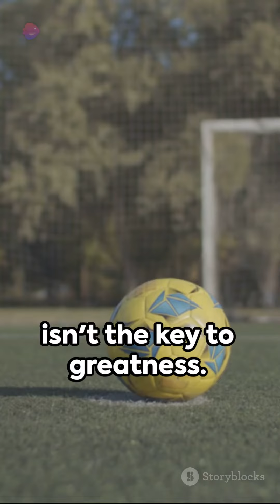Untold Messi The Journey Beyond the Pitch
"Join us on an extraordinary journey as we dive deep into the life of the football legend, Lionel Messi, uncovering stories that haven't yet found their place on YouTube. From his humble beginnings in the streets of Rosario, Argentina, to overcoming a growth hormone deficiency, Messi's path to greatness is filled with resilience and determination. Watch as he shatters records, leaves his mark on the football world, and, more importantly, makes a lasting impact through his humanitarian efforts. Messi's legacy extends far beyond the pitch, inspiring us all to chase our dreams. Don't miss this inspirational exploration of Messi's untold stories.